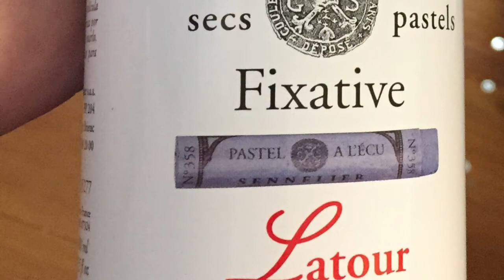Drawing of vintage stapler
Pencil, charcoal, white pastel, black Prismacolor pencil

3 minutes